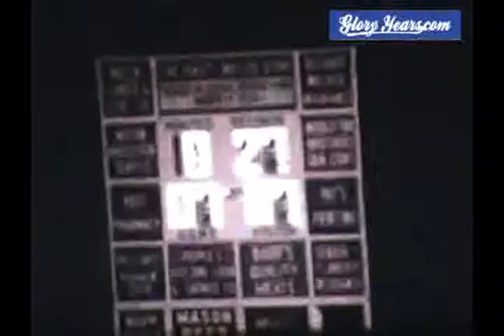r8020 oh mason high school 25 kings high school 20 1974 fb avi 00